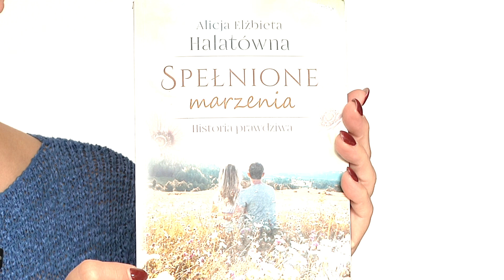Gorzowski Bohater - A. Korbik, autorka książki "Spełnione marzenia".